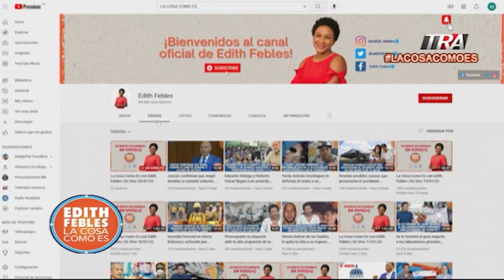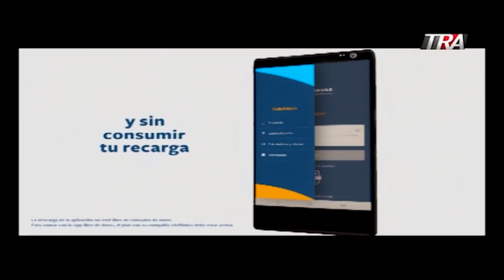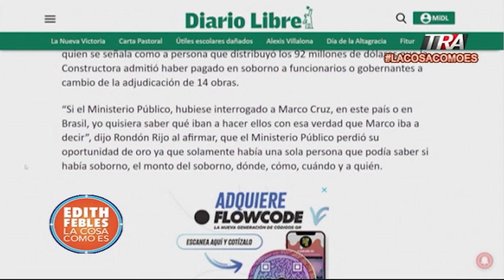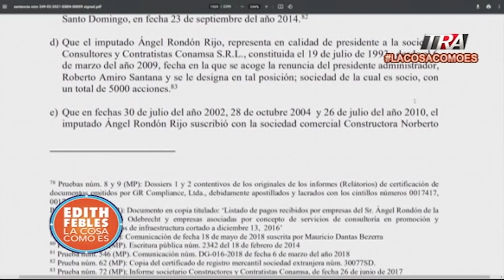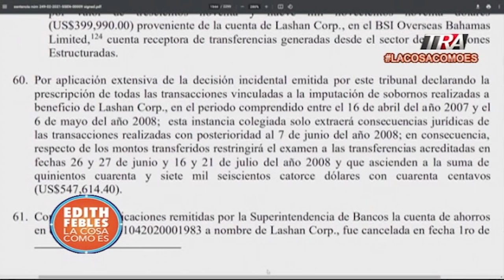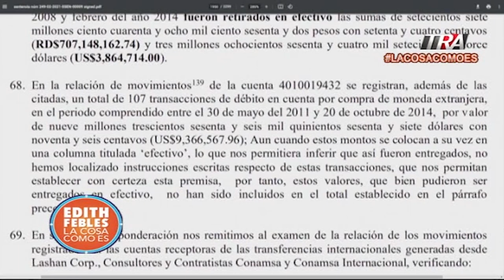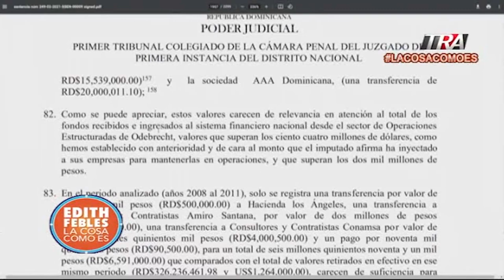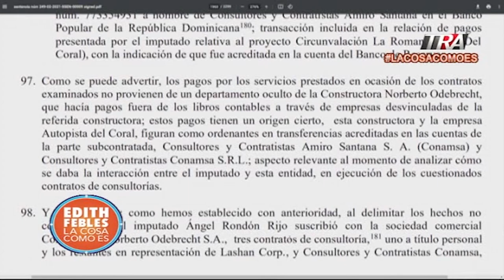La Cosa Como Es con Edith Febles | En Vivo 21/01/22